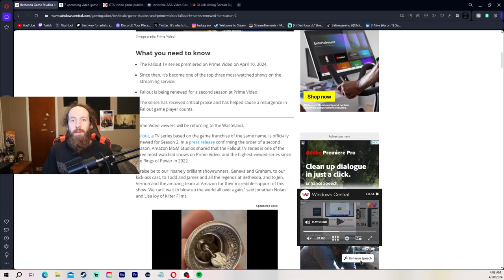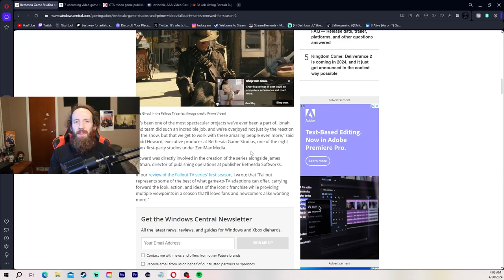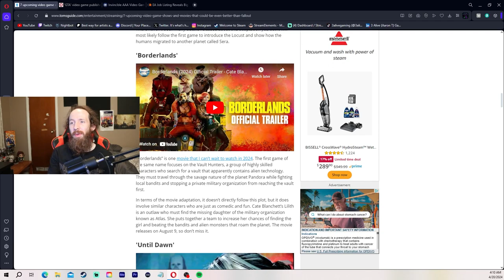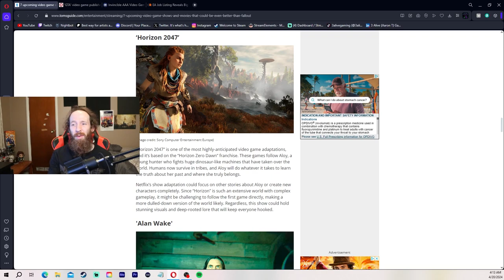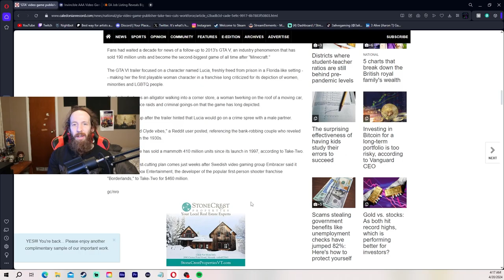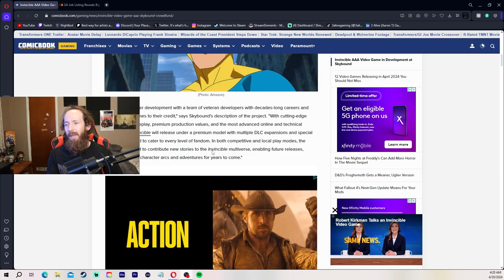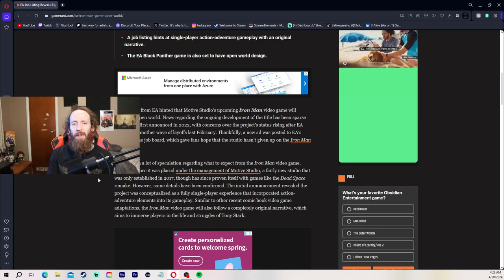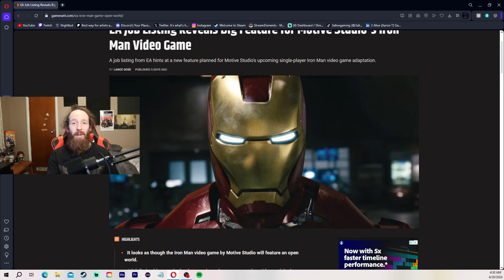New in Video Gaming Fallout Season 2, Take two and Rockstar layoffs, New games incoming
News in videogaming is back on!! fallouttvshow has been renewed for a season 2 and more videogaming adaptions are in the works. So we look at those. taketwo interactive and rockstar cut employees and projects. invincible the TV series has a new tripleaaa game coming, but is it a live service game? EA is working on a new ironman game. Feels good to be back in the game y'all. Look forward to weekly uploads again as well as and livestreams all week! Let me know what you think of the stream and channel, As well as any feedback for the channel, Seriously what do you like, not like that I can do? Down in the comments below. Follow me on twitter or search me up on discord and join the discord to chat with me and the community about a number of subjects and topics, get notified before I go live, and keep up with me outside of the channel. Send me videos and memes to react too on here live Check out the tiktok and instagram as well for more Make sure to check out the patreon page where you can get early access to videos, exclusive videos only on there, and your name or username in videos on here! All for only $1 a month! Helps upgrade the channel and content also! All links are above! Most importantly though, Have A Great day!!!